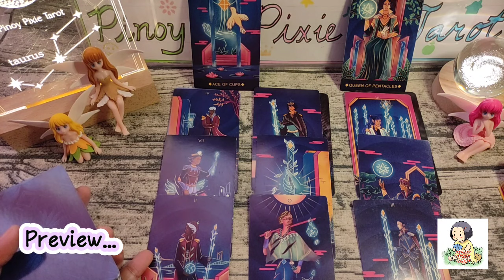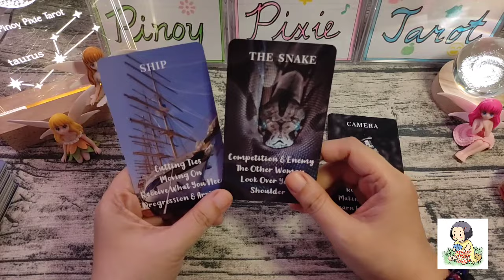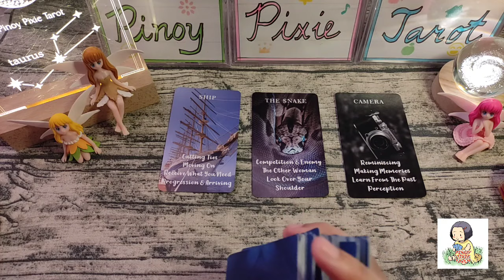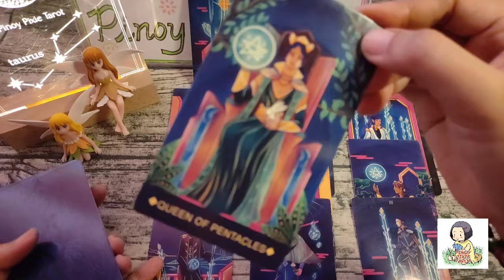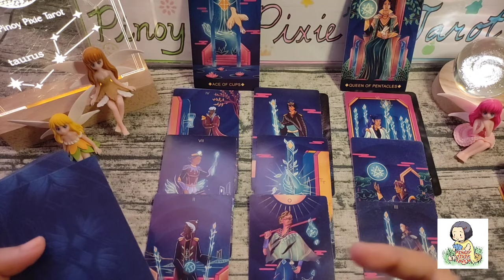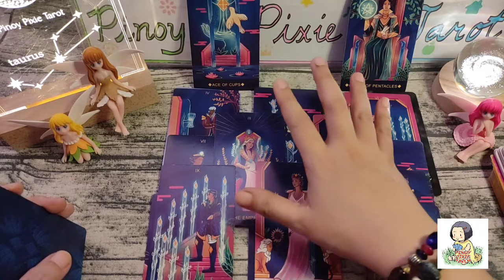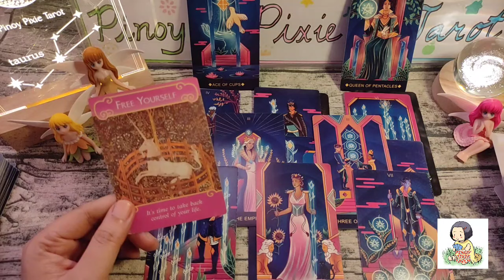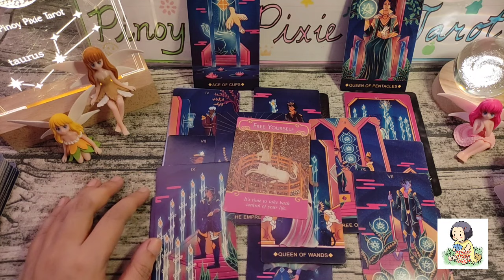Taurus - NAG-M-MOVE ON KA NA ❤️ Pag-ibig JANUARY 2024 Tagalog Tarot Reading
In this video, aalamin natin ang inyong kapalaran sa pag-ibig para sa mga Taurus para ngayong JANUARY 2024. Ang mga readings ay maaaring magresonate sa inyong sun, moon, rising and venus signs.

pinoy horoscope
tagalog horoscope
kapalaran 2024
horoscope 2024
taurus 2024